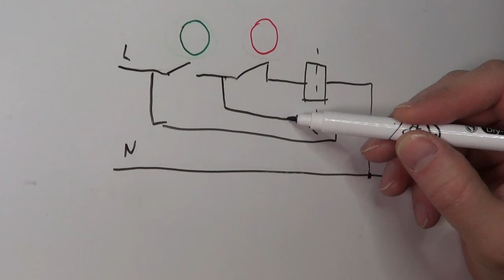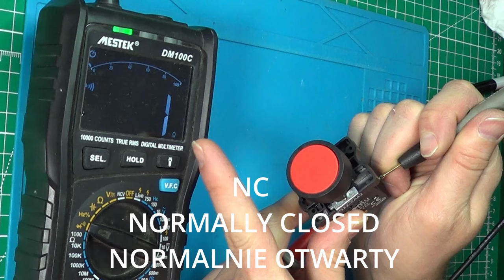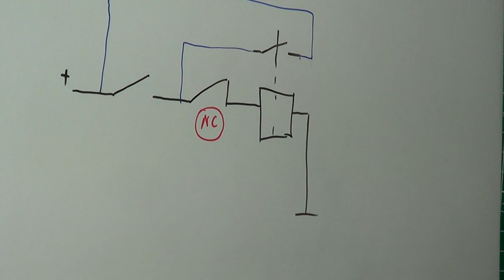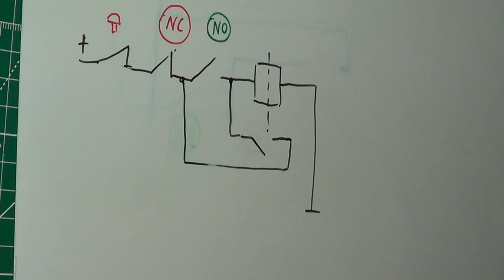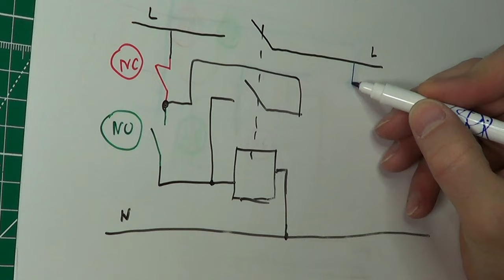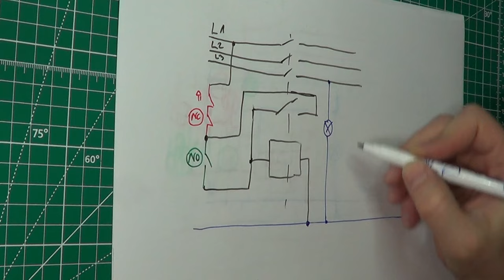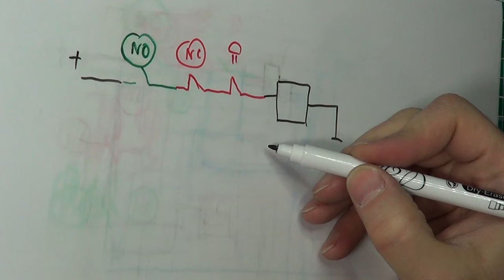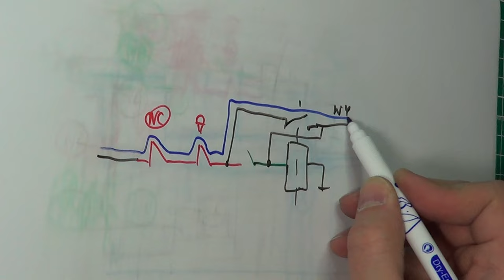Start Stop dla silnika elektrycznego.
Steruj urządzeniami elektrycznymi przyciskami START STOP❗

Naucz się, jak zbudować prosty układ sterowania do włączania i wyłączania urządzeń elektrycznych za pomocą przycisków START STOP i przekaźnika lub stycznika.

W tym filmie dowiesz się:

    ✅ Jak działa taki układ
    ✅ Jakie elementy są potrzebne do jego budowy
    ✅ Jak krok po kroku zbudować układ
    ✅ Na co zwrócić uwagę podczas budowy i użytkowania
    ✅ Jakie są zalety i wady tego rozwiązania

Ten film jest idealny dla:

    ✅ Elektroników hobbystów
    ✅ Osób, które chcą zautomatyzować swoje domowe urządzenia
    ✅ Uczniów i studentów kierunków technicznych

0:00 Wstęp
0:32 Gdzie jest problem?
1:05 Jakie przyciski użyć jako START i STOP
1:16 Przycisk normalnie otwarty NO i normalnie zamknięty NC
1:45 Wersja niskonapięciowa sterowania
2:03 Zasada działania starowania przyciskami START STOP - podstawy
2:28 Podtrzymanie włączenia po puszczeniu przycisku
3:01 Wada lub zaleta takiego układu
3:14 Przycisk awaryjny, bezpieczeństwa
3:35 Podłączenie urządzenia przez stycznik lub przekaźnik
3:56 Schemat układu sterowania  dla 1F
4:56 Schemat układu sterowania dla 3F
5:58 Wersja bez styków pomocniczych
7:00 Problem z początku filmu - wyjaśnienie
7:43 Podsumowanie

zobacz także:
zobacz także:
Zapraszam na:
- strona na temat elektryki i automatyki domowej.